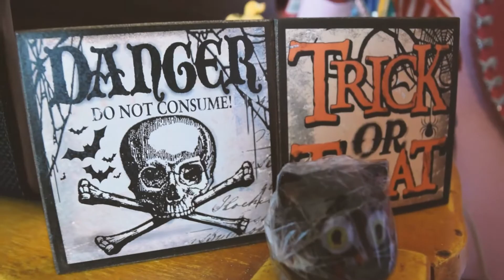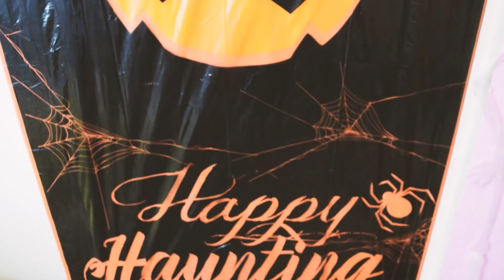Decorating for Halloween!!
Hello fellow creatures of the night and Happy October! I'm decorating for Halloween and wanted to invite you in my home to decorate with me!

If you want to check out what else I'm up to:
(I'm working on some cool projects for drawlloween, so you can see those on Instagram)!

Stay safe and don't forget your mask!